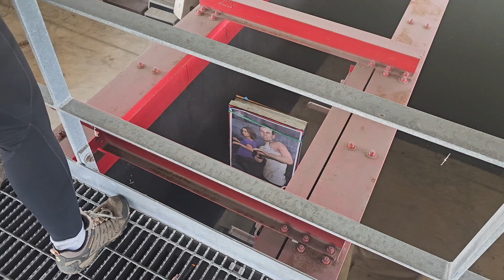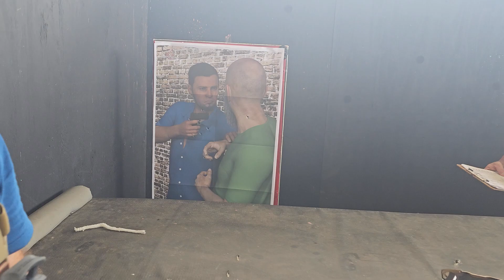Better With Friends!! Patriot Games Season 3 Team Event at Palm Bay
I cannot tell you how good it feels to be back competing.  This was a grueling test at the end of the day.  Something that we did pretty well. Happy to break the cherry of my teammate with his first shooting competition.  As they tell us in anesthesia school "You don't know what you don't know."